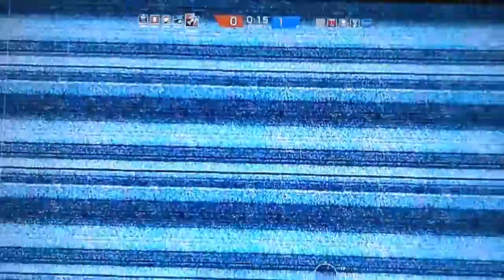Rainbow Six GamePlay With Frowny!!!